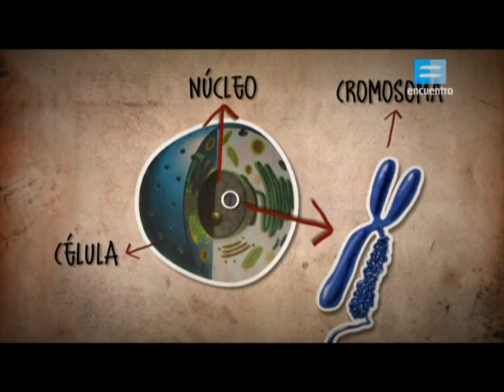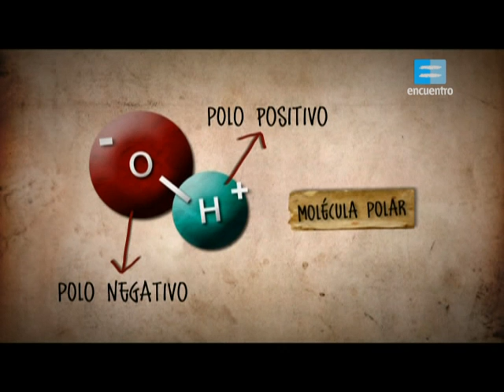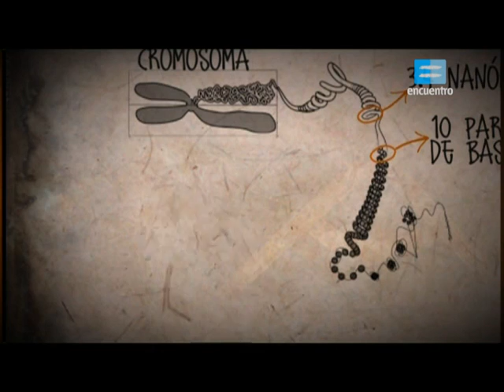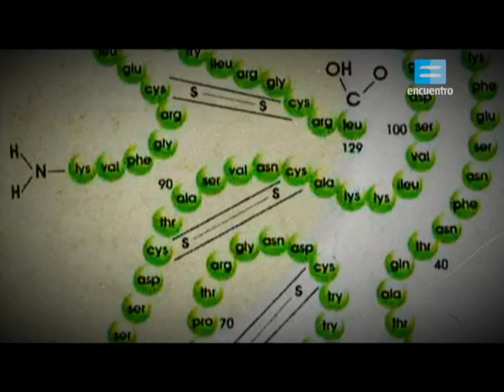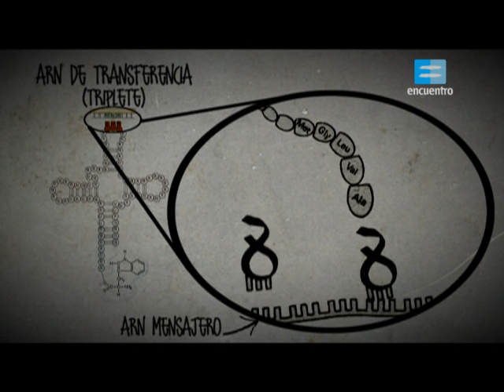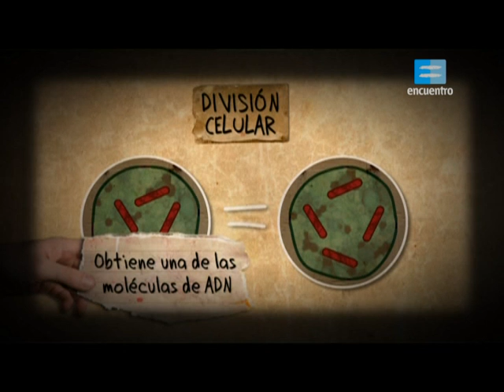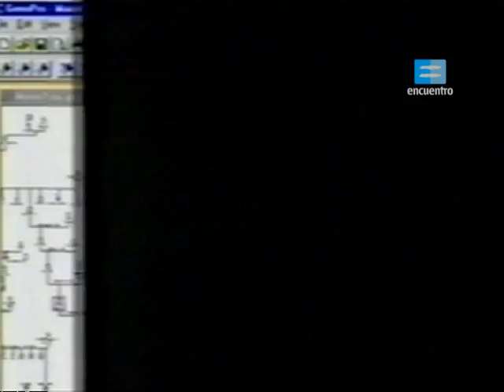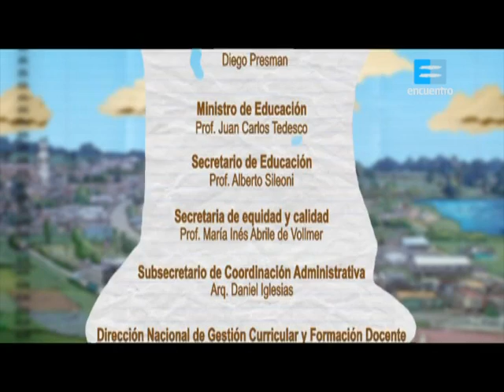Ciencias Naturales. ADN: Analisis geneticos y determinacion de la identidad.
El maestro de la escuela de Villa Natural prepara en cada capítulo una clase para sus alumnos relacionada con las Ciencias Naturales. Para su preparación contará con la ayuda de Adela, la bibliotecaria del pueblo y de Cosme, el inventor más disparatado.